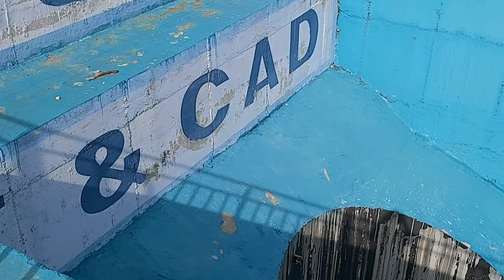Sunday visit mallanna Sagar project